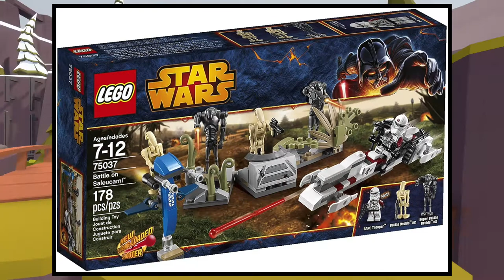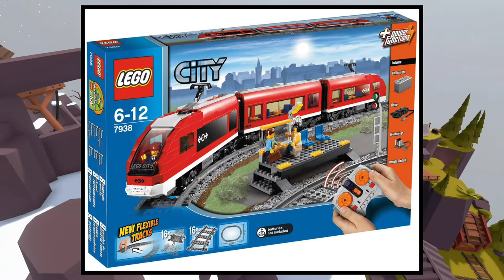What Is My Favorite LEGO Star Wars Buildable Figure & Battle Pack? | A.S.A Episode 49! (2021)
Why hello there everyone and welcome back to another episode of A.S.A (Ask SKY Anything) The series where I answer your questions! In this episode I will be answering questions such as, what was my favorite clip in the new LEGO Star Wars The Skywalker Saga trailer? What is my favorite LEGO Train set? Have I seen Marvel's What If? What is my favorite LEGO Clone Trooper? What's my favorite LEGO Star Wars Battle Pack? And more. So please enjoy this episode of A.S.A! ^_^